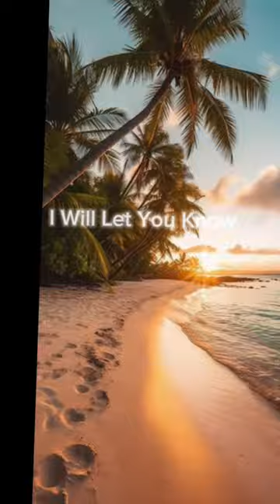Use Headphones For Better Experience